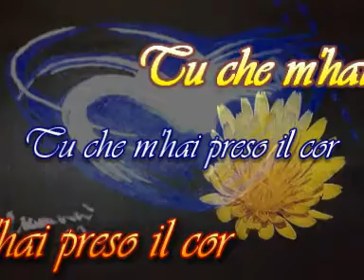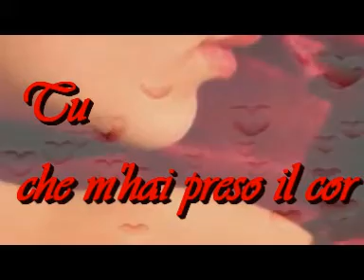Tu che mi hai preso il cuor ......... per Sempre sarà ...tuo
Tu che m'hai preso il cor
sarai per me il solo amor
no, non ti scorderò
vivrò per te
ti sognerò
Te o nessuno o mai più
ormai per me
come il sole sei tu
lontan da te
è morir d'amor
perché sei tu che mi hai rubato il cuor
Ti vedo tra le rose
ti dico tante cose
se il vento lieve t'accarezza
un profumar di giovinezza
mi fai tremar
La notte sogno tremando di te
quale incantesimo il mio cuor
sul tuo cuor
mentre si schiudono le pupille tue d'or
Tu che mi hai preso il cuor
vivrò per te
ti sognerò
Te o nessuna o mai più
ormai per me
lontan da te
è morir d'amor